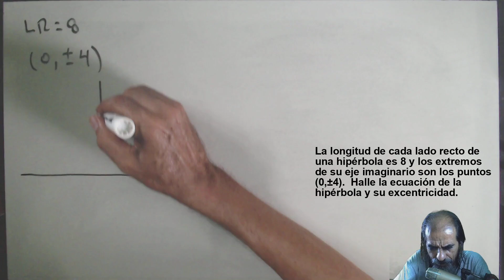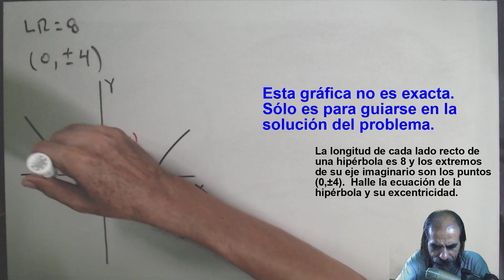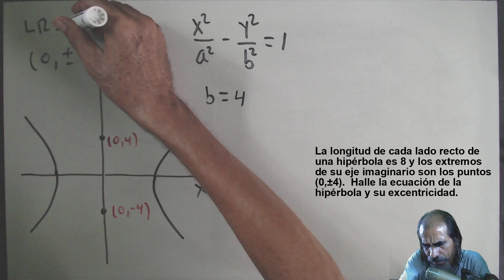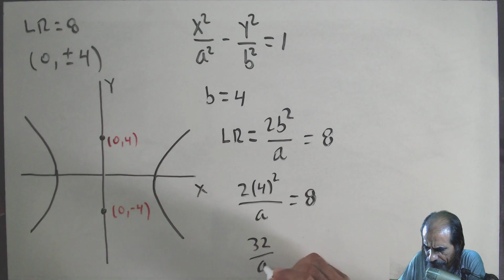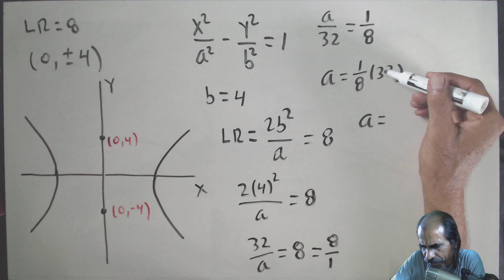la hiperbola clase 37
La longitud de cada lado recto de una hipérbola es 8 y los extremos de su eje imaginario son los puntos (0,±4).  Halle la ecuación de la hipérbola y su excentricidad.